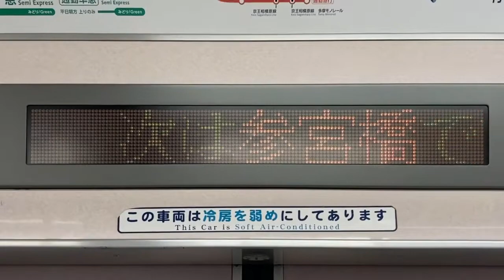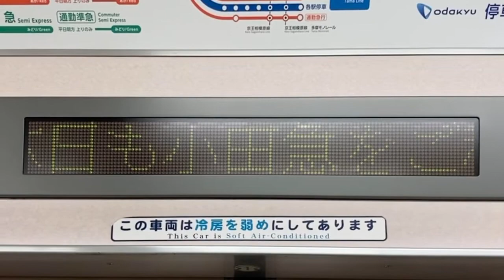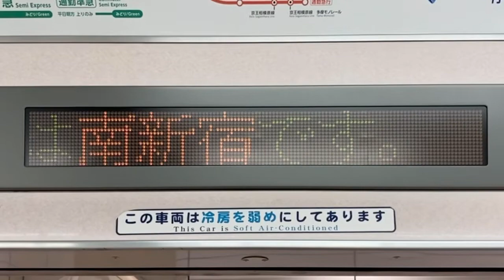小田急2000形 LED車内案内表示器 2406号車